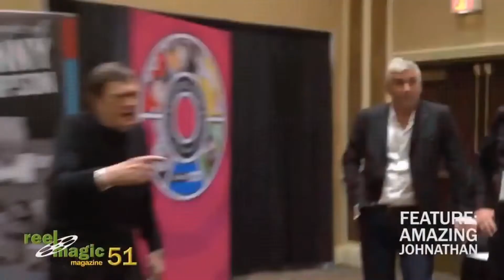Charlie Frye -- "Wreaking Havoc with The Amazing Johnathan"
Magic, Juggling, Physical Comedy, Eccentric. Charlie Frye (Aka Charlie Frye & Company)